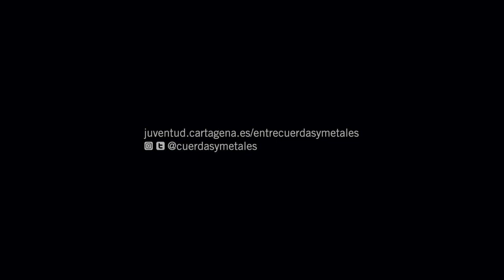Entre Cuerdas y Metales presenta: “RETAZOS DE UN GENIO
Entre Cuerdas y Metales presenta: “RETAZOS DE UN GENIO. 6 piezas de Ludwig van BeethovEntre Cuerdas y Metales presenta: “RETAZOS DE UN GENIO. 6 piezas de Ludwig van Beethoven”, en el Museo del Teatro Romano de Cartagena

🗓 El 17 de diciembre, en directo, desde las 17:00 hasta las 22:00 h., en el canal de youtube del Ayuntamiento de Cartagena - España

▪️ 17:00 h.
Sonata Nº 3, Op. 69 en La M
Violonchelo: Miguel Ángel Ros Soto
Piano: Cristina Sánchez Gómez
▪️ 18:00 h.
Sonata Nº 27 en Mi m, Op. 90
Piano: David Cámara Martínez
▪️ 19:00 h.
Trío para clarinete, violonchelo y piano Op. 11, en SibM
Clarinete: Rosa Mª Gómez Díaz
Violonchelo: Elena Mª García Sánchez
Piano: Francisco Cánovas Muñoz
▪️ 20:00 h.
Sonata “Primavera”, Op. 24
Violín: Laura Rodríguez Moreno
Piano: Víctor Rodríguez García
▪️ 21:00 h.
Sonata Nº 21 en Do M, Op. 53 “Waldstein”
Piano: Lázaro Fernández Millán
▪️ 22:00 h.
Trío Nº 1, Op. 70 en Re M, “Fantasma”
Violín: Javier Valero Lobato
▪️🎬 Presentación “El Hechizo Teatro”

▪️ 17:00 h.
▪️ 18:00 h.
▪️ 19:00 h.
▪️ 20:00 h.
▪️ 21:00 h.
▪️ 22:00 h.